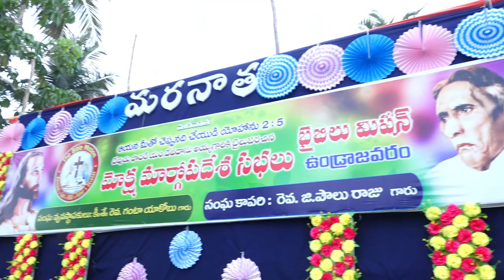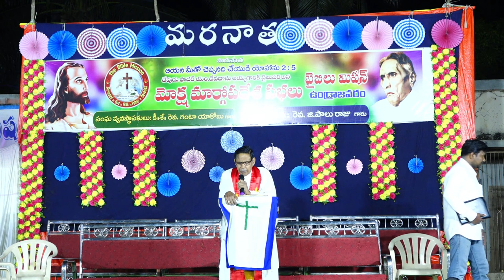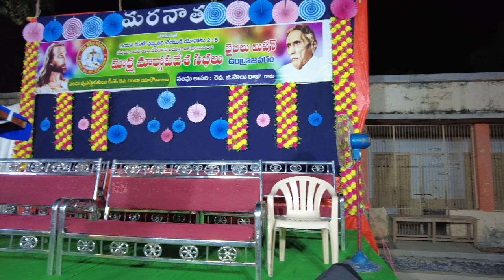మోక్ష మార్గోపదేశ సభలు 25-04-2023.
Undrajavaram Bible Mission